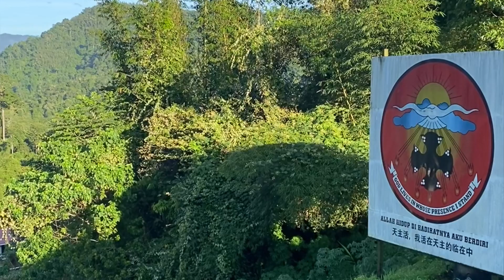Pertapaan Karmel Kaingaran | Tambunan.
Pengalaman mengikuti retret penyembuhan luka batin yang dianjurkan.

“ Bukan kebetulan , tetapi dipanggil “. Masih terngiang - ngiang simpulan ayat tersebut di benak fikiran.

Shalom. Saya mulakan coretan dengan perasaan lega dan bebanan hati yang sudah lama tersimpan dimana ianya telah dirungkai kini. Semasa pendaftaran, saya melihat banyak peserta datang dengan pasangan, sahabat mahupun keluarga yang tersendiri. Saya melihat ke bawah dan hanya melihat bayang - bayang diri. Ya, saya ditemani oleh diri sendiri dimana saya mengingat kembali akan tujuan asal saya menyertai retret ini. Hendak memperbaiki dalaman diri dan menjadi pengikutNya yang lebih baik.

Sepanjang berlangsungnya program, banyak yang telah saya pelajari. Mata ini melihat dan mendengar. Setiap butiran kata menyentuh emosi dan rohani dalam diri. Butiran kata yang cukup jelas diutarakan seakan menjawab segala kekusutan dan pertanyaan dalam diri sekaligus menyuntik elemen emosi dalam diri. Merenung kembali kekhilafan diri. Menghela nafas berat. Meraung sejenak. Namun syukur, masih ada sinar peluang diberi untuk berubah.

Jujur diakui, saya berasa sangat bersyukur dapat mengikuti program seperti ini terutama sekali pada waktu Adven ( persiapan menunggu kebangkitan Tuhan Yesus ). Walaupun saya mengikuti program ini secara solo, namun perasaan keseorangan itu tidak wujud. Malahan saya menikmati relasi antara individu yang terlibat dan juga bentuk komunikasi secara lisan yang berlaku antara sesama insan.

Sebagai konklusi, sentuhan rohani yang dilakukan telah menggerakkan cebisan rasa dalam diri untuk menjadi individu yang lebih baik daripada yang sebelum ini. Hembusan nafas lega apabila beban berat pada bahu telah dihapuskan.

Sekian barisan aksara pada kali ini. Semua lahir dari hati. Terima kasih kepada yang telah membaca.

( Emily, hobinya menulis. )